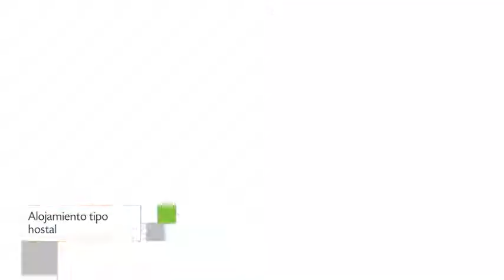Hostal Azul en La Antilla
Hostal Azul es un Hostal de 11 unidades 2 estrellas ubicado en Avenida de La Antilla, 15.